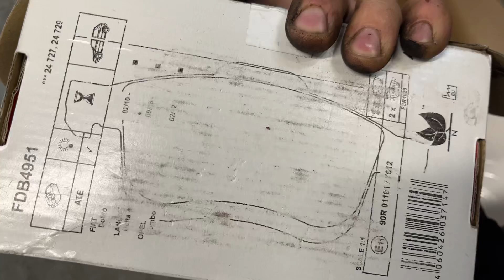Klocki stały dębowo !!!fiat doblo profesional…